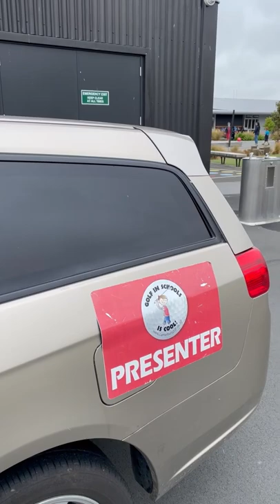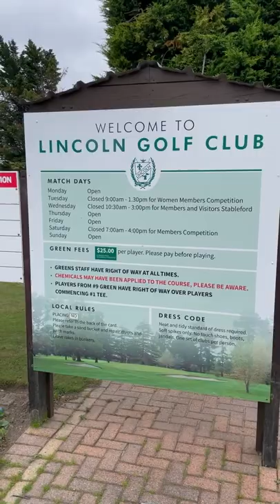Ararira Springs School - Golf in Schools March 2022